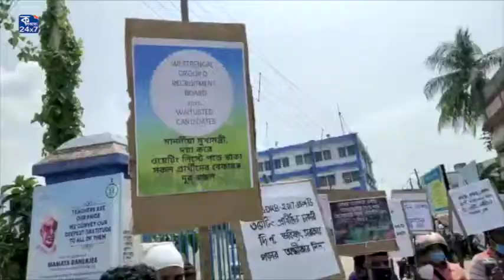জেলাশাসকের দপ্তরের সামনে গ্রুপ ডি ওয়েটিং ছাত্রছাত্রীদের অবস্থান বিক্ষোভ